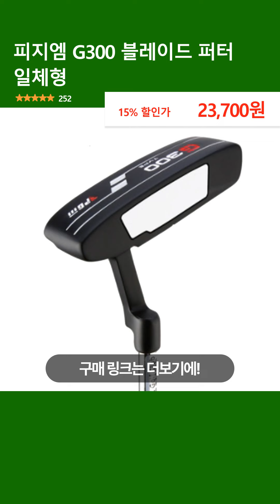피지엠 G300 블레이드 퍼터 일체형